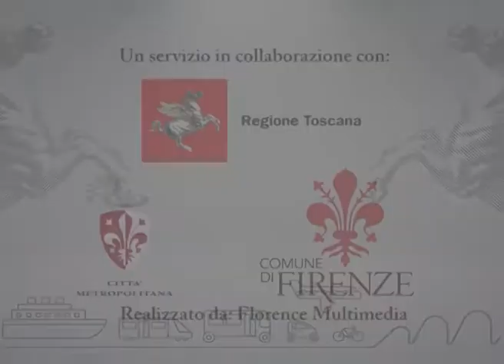Muoversi in Toscana Info - Edizione delle 15.00 del 4 ottobre 2017